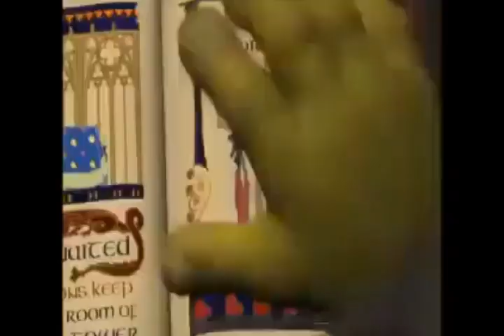Tinky winky reacciona a algunos ships